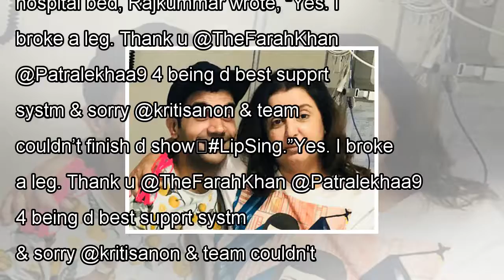Rajkummar rao fractures ankle while shooting for farah khan’s lip sing battle. see pic